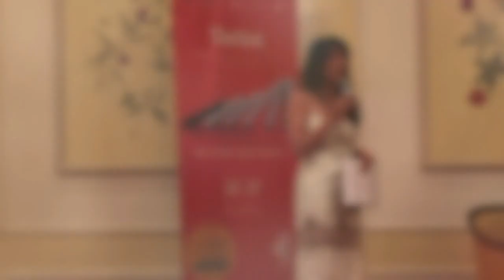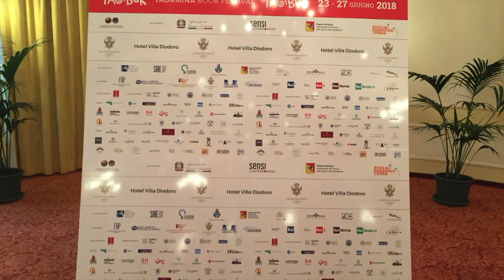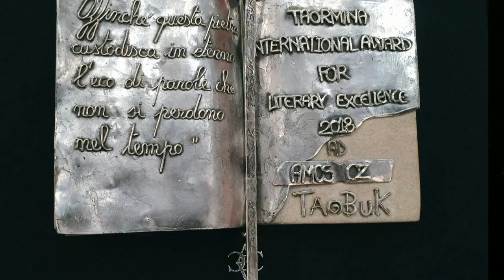TA@BUK, RIVOLUZIONI. FESTIVAL LETTERARIO INTERNAZIONALE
TA@BUK, RIVOLUZIONI.  FESTIVAL LETTERARIO INTERNAZIONALE, ideato e diretto da Antonella Ferrara.
In studio Paola Tongiorgi. Servizio di Carla Virzì.
Ogni anno Taobuk sceglie un tema, attorno al quale prende forma il calendario di incontri, con il concorso di autorevoli scrittori, pensatori ed artisti, in un serrato fluire di idee, novità nelle suggestive location di Taormina, come il Teatro Antico, palazzi e grandi alberghi.
1.200 VIDEO sulla scuola.